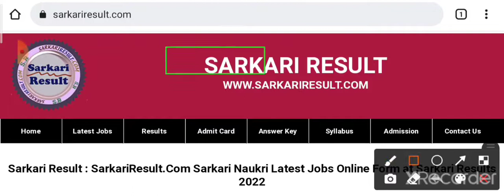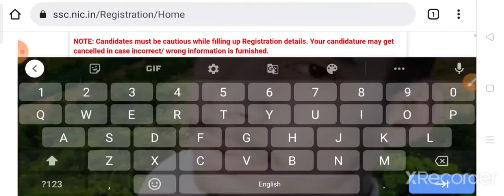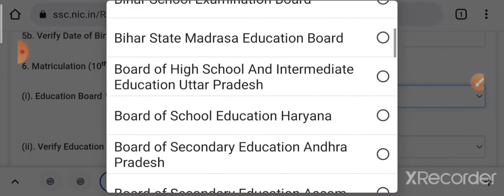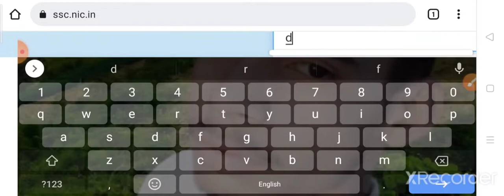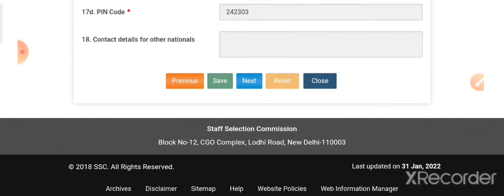Ssc chsl New vacancy 2022 form online kaise kare registration kaise kre सारी जानकारी इस वीडियो में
Combined Higher Secondary (10+2) Level Examination, 2022

SSC Combined Higher Secondary Level CHSL Recruitment 2021 Online Form 2022
Post Date / Update: 31 January 2022 | 11:07 PM
Short Information : Staff Selection Commission (SSC) has released the advertisement for Combined Higher Secondary Level CHSL 2021 recruitment. Any 10+2 candidates who want to participate in this recruitment exam can apply online from 01 February 2022 to 07 March 2022. For information related to recruitment such as selection procedure, eligibility, age limit, pay scale, syllabus, see the advertisement.
SSC CHSL 2022 new vacancy form kaise online kare? eligibility kya hai ? fee kitni hai ? abhi dekhe

ssc chsl form online registration